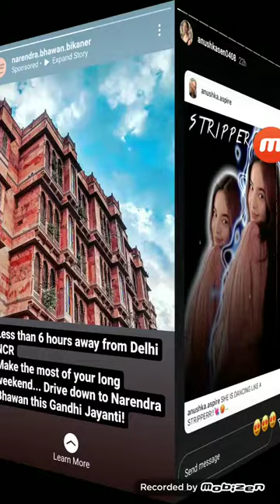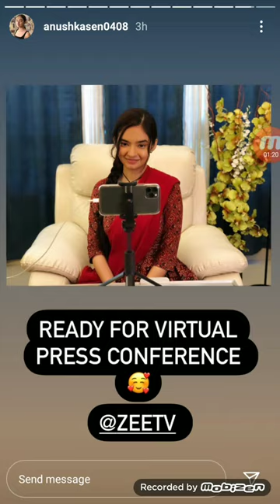Anushka Sen Live Instragram Stories 27th September 2020